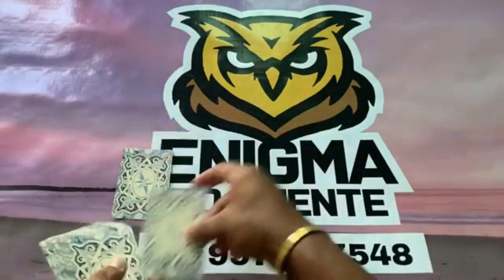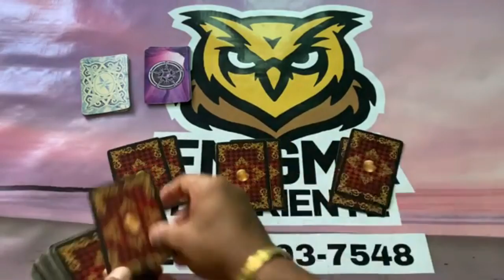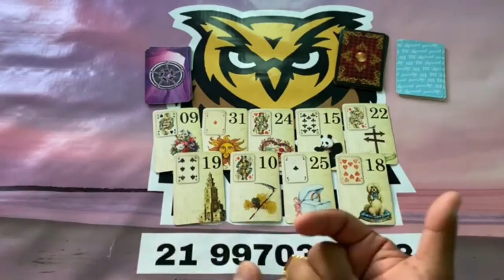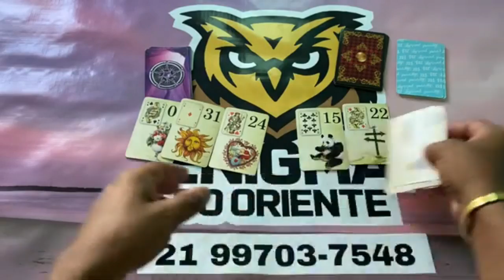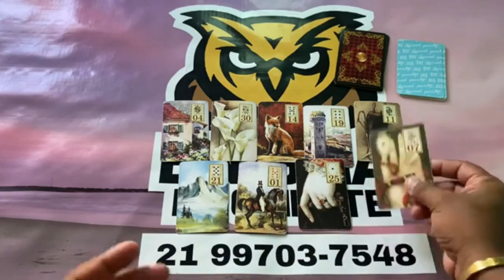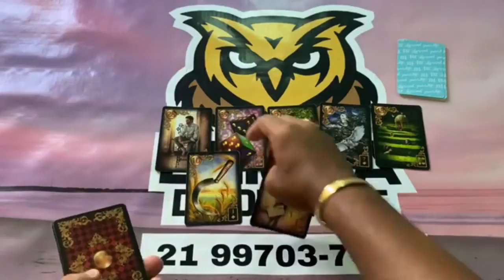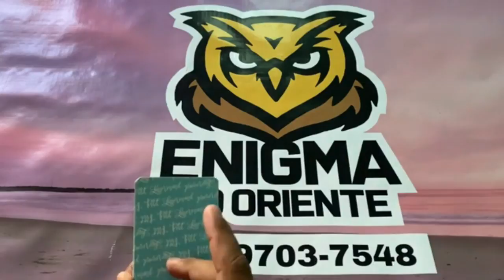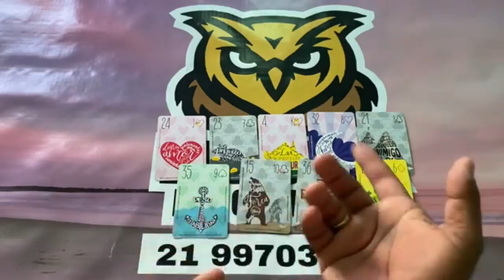ELE HOJE EM RELAÇÃO A VOCÊ! !!💘 [ Tarot Responde ] Tarô [Tarô ] Tarot